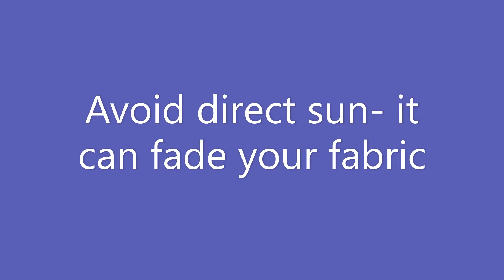Wash Day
How I clean my skirts.
I wear my skirts multiple times, both layers out before washing them. It helps to make the silk fabric last longer.